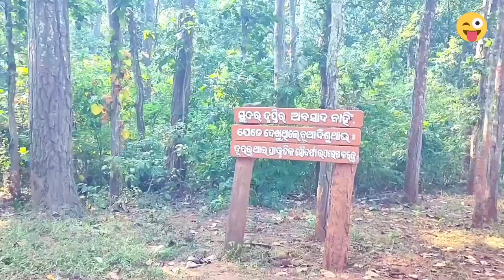Best Waterfall in Odisha | Most Beautiful Place in Odisha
Best Waterfall in Odisha | Odisha Visiting Place | Most Beautiful Place in Odisha.
Language : Odia
Waterfall List in Odisha:-

1. Barehipani Waterfall - Simlipal National Park, Mayurbhanj
2. Joranda Waterfall - Simlipal National Park, Mayurbhanj
3. Duduma Waterfall - Koraput district
4. Khandadhar Waterfall - Sundergarh district
5. Harishankar Waterfall - Balangir district
6. Pradhanpat Waterfall - Deogarh district
7. Sanaghagara Waterfall - Keonjhar district
8. Badaghagara Waterfall - Keonjhar district
9. Handibhanga Waterfall - Keonjhar district
10. Koilighugar Waterfall - Jharsuguda district
11. Phurli Jharan Waterfall - Bhawanipatna, Kalahandi district
12. Nrusinghanath Waterfall - Bargarh district, near Gandhamardan hills
13. Kanakund Waterfall - Sundergarh district
14. Devkund Waterfall - Mayurbhanj district, near Simlipal
15. Gudahandi Waterfall - Kalahandi district
16. Katramal Waterfall - Nuapada district
17. Khanduala Waterfall - Phulbani district

Know about:
1. Top waterfalls in Odisha
2. Famous waterfalls in Odisha
3. Highest waterfall in Odisha
4. Waterfalls near Bhubaneswar
5. Waterfalls in Simlipal National Park
6. Odisha nature spots
7. Best time to visit Odisha waterfalls
8. Trekking spots near waterfalls in Odisha
9. Scenic waterfalls in Odisha
10. Tourist spots in Odisha
11. Weekend getaways from Bhubaneswa
12. Hidden waterfalls in Odisha
13. Camping near Odisha waterfalls
14. Waterfall trekking in Odisha
15. Beautiful places to visit in Odisha

Thanks🙏🙏🙏🙏🙏🙏🙏